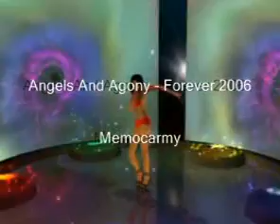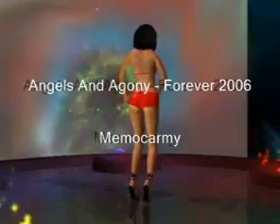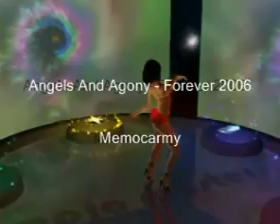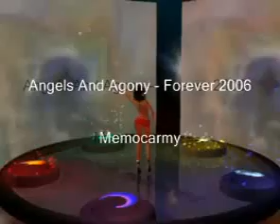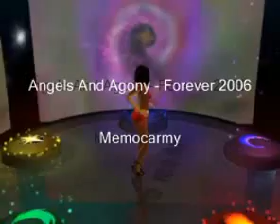Angels And Agony - Forever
EBM